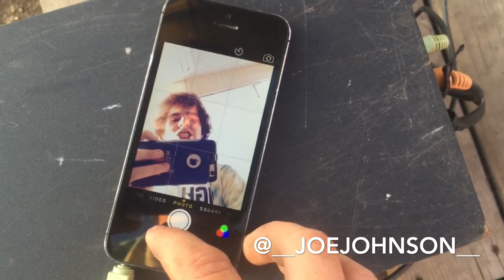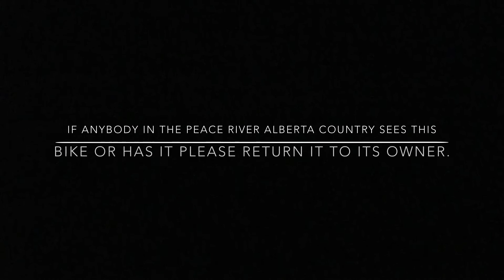Ramp Ridin': JUSTIN'S FANTASY FACTORY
Just a sick late afternoon session  with some good friends at JUSTIN'S FANTASY FACTORY!!!